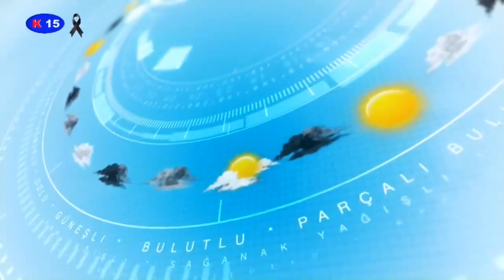21 EKİM 2023 PERŞEMBE KANAL 15 ANA HABER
21 EKİM 2023 PERŞEMBE KANAL 15 ANA HABER

Kanal 15 Canlı Yayınını 7/24 canlı olarak izleyebilirsiniz.